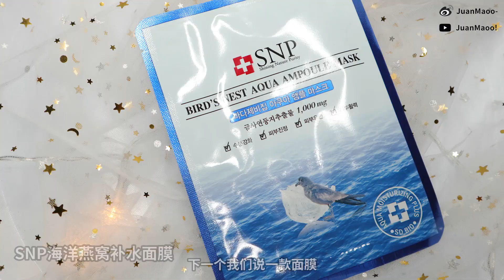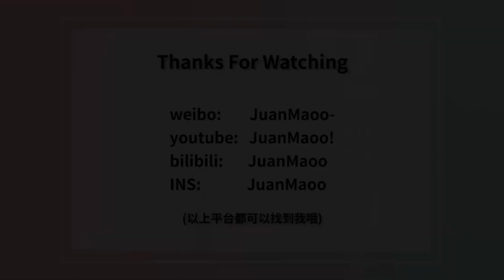【JuanMaoo】产品真心话#1 夸奖还是吐槽？ | 红气垫？超闪眼影？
【以下平台都可以找到我哦】

这期美瞳也太夸张了吧！(捂脸冒汗)

【产品信息】
✔️GIORGIO ARMANI阿玛尼红气垫
✔️*SNP海洋面膜补水面膜
✔️KIKO双色眼影#03 #13
✔️LORAC PRO眼影盘
✔️*softie超细毛电动牙刷
✔️Charlotte Tilbury柔光散粉
✔️Charlotte Tilbury高光粉底液
✔️MAYBELLINE美宝莲睫毛膏
✔️DIOR迪奥魅惑釉唇膏 #740
✔️雪花秀玉璨净柔面膜

*赞助本期视频，但商家没有规定哪些不能说什么的，甚至还有二次合作的，真的是我个人使用很长一段时间的感受啦～谢谢你们

Sigma [JUANMAOO] for 10%off
Daniel Wellington手表 [juanmaoo] for 15%off

👉我使用的相机：Panasonic GF8＋iphone6s
👉视频剪辑软件：Adobe Premiere Pro CC 2018